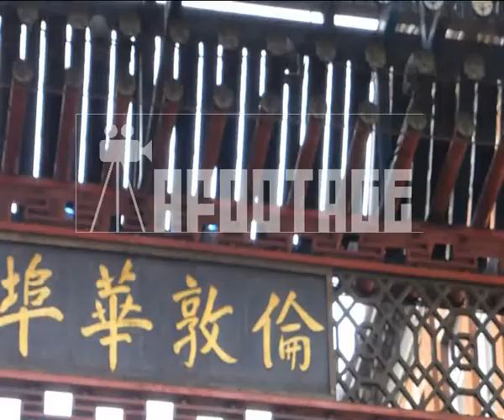LONDON CHINATOWN 5a new)